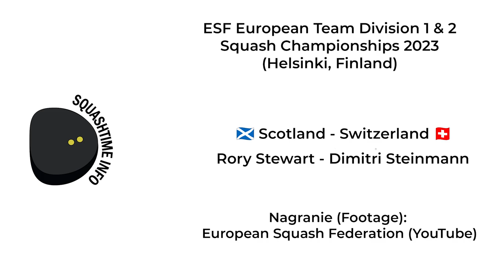Rory Stewart - Dimitri Steinmann - ESF European Team Squash Championships 2023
Footage comes from European Squash Federation